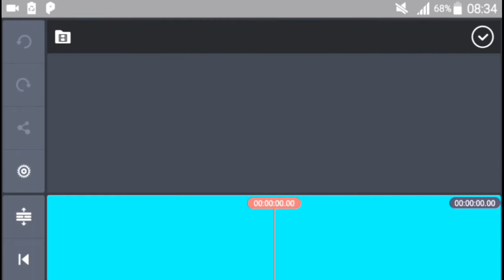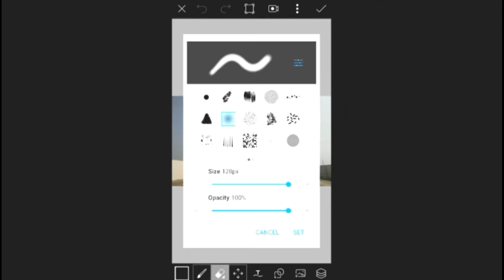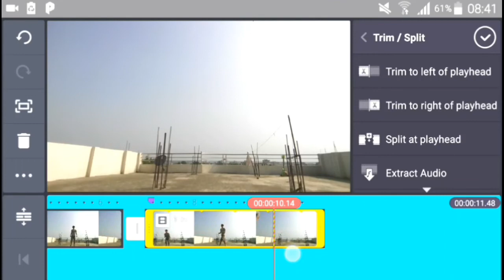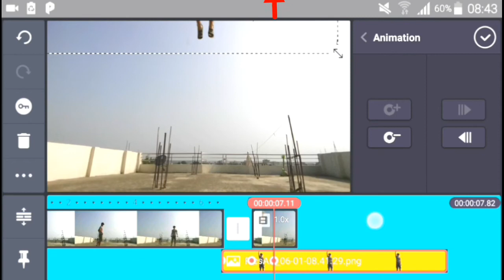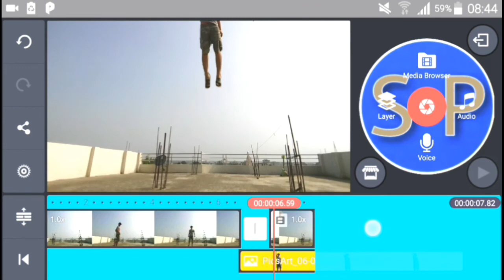How to make flying effect with KineMaster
how to make  flying effect  with kine master tutorial

I hope you all this video